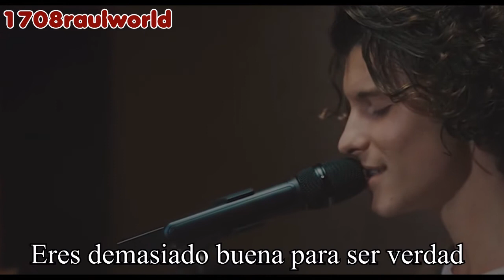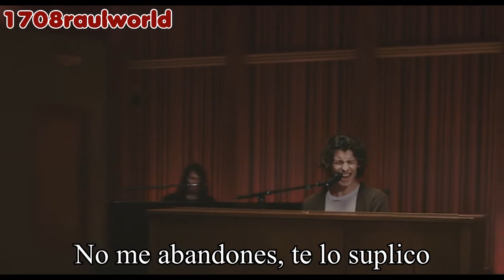Shawn Mendes - Can't Take My Eyes Off You (Cover) (Traducida Al Español)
Artista: Shawn Mendes
Canción: Can't Take My Eyes Off You
Album: Wonder (Holiday Deluxe)
Año: 2020

Shawn Mendes - Can't Take My Eyes Off You Letra En Español
Shawn Mendes - Can't Take My Eyes Off You Subtitulada